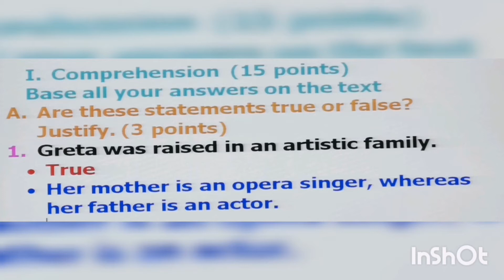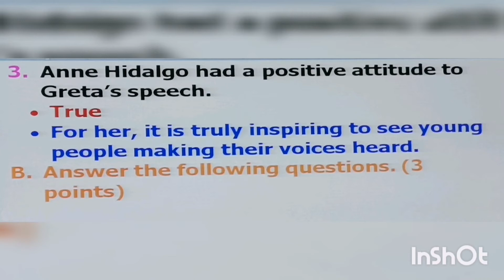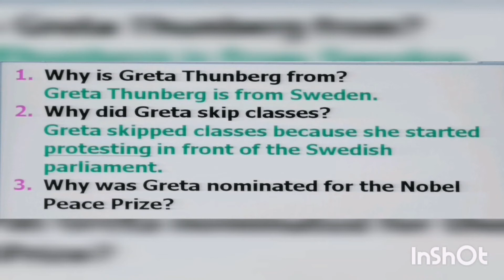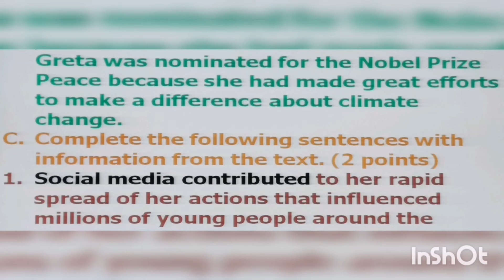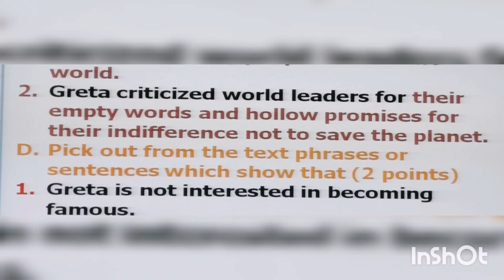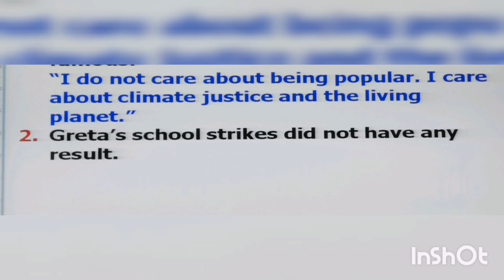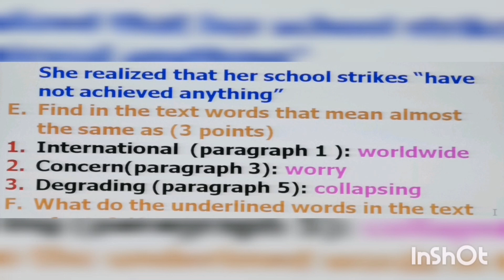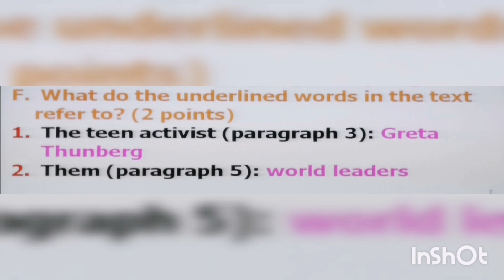تصحيح الامتحان الوطني الموحد للبكالوريا الدورة العادية 2020مسالك الشعب العلمية و التقنية الجزء الاول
Correction of  the unified national examination for the baccalaureate regular session 2020 Scientific and Technical Pathways: Part one